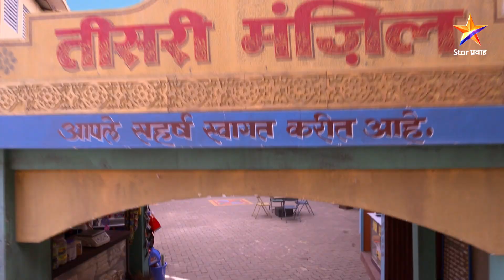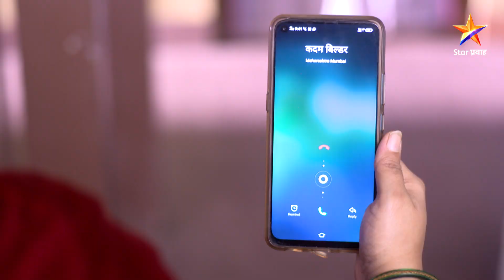Vaiju No 1 |वैजू नं. १ | कदम साहेबांनी दिली मानेंना धमकी !